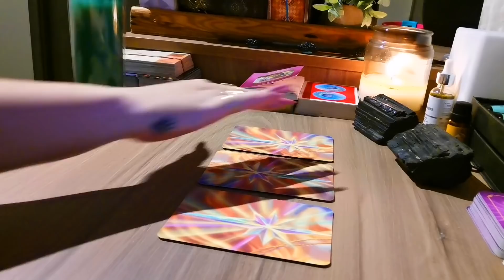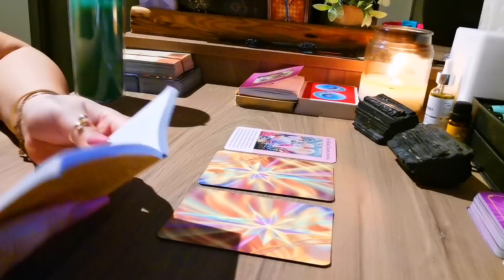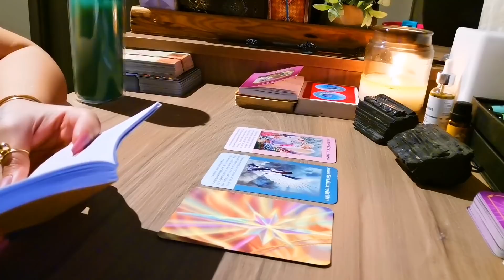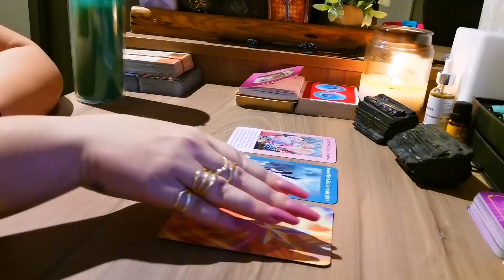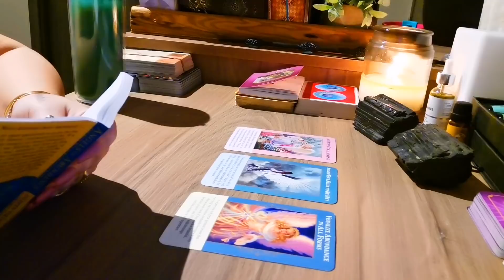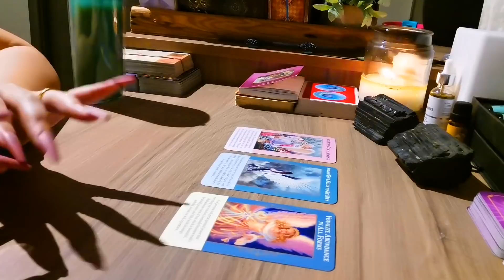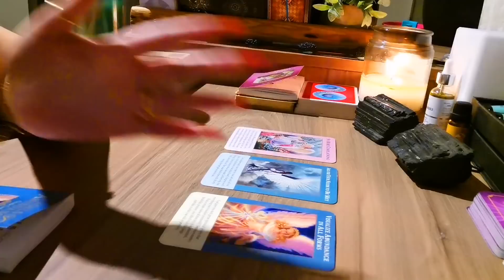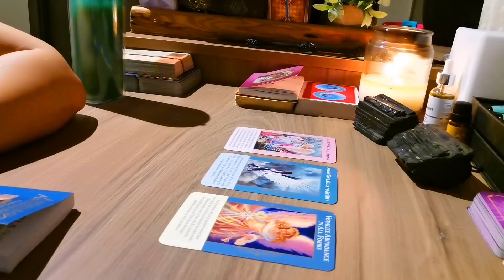PISCES 💰💸 [MONEY] 💸💰 "YESS!!!!"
✨ If you buy any course, meditation or audio on sale from today Wednesday, December 15th until Friday, December 31st, 2021, you’ll be participating for ONE (1) FREE FULL-ACCESS PASS TO OUR CURRENT COURSES, AUDIOS, AND MEDITATIONS ✨

✅The winner will get the refund of the product (s) they bought from Wednesday, December 15th, 2021 until Friday, December 31st, 2021.

✅ The winner will be chosen during the first week of January 2022.

✅This Full-Access Pass only applies to current courses, audios, and meditations; not future ones.

Enjoy this sale and GOOD LUCK!

➡️ ALL OUR SUBCONSCIOUS REPROGRAMMING AUDIOS AT $9,99 USD EACH!

➡️ 𝐏𝐀𝐑𝐀 𝐍𝐔𝐄𝐒𝐓𝐑𝐀 𝐓𝐑𝐈𝐁𝐔 𝐄𝐍 𝐄𝐒𝐏𝐀Ñ𝐎𝐋